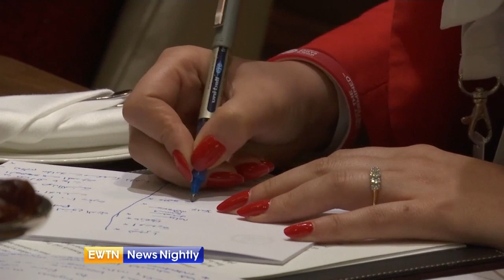Diplomat: Pakistan wants to improve religious freedom - ENN 2019-02-25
The top U.S. diplomat for religious freedom says Pakistan has a “desire to change” its ways and improve daily life for Christians. Correspondent Wyatt Goolsby reports from the State Department.